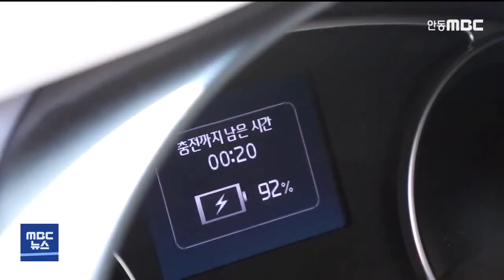봉화군, 전기자동차 보급사업 추가 신청자 모집/ 안동MBC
2020/09/11 11:14:56    작성자 : 엄지원

봉화군은 깨끗한 대기 환경 조성을 위해
오는 14일부터 18일까지
전기자동차 보급사업의
추가 신청자를 모집합니다.
◀ＥＮＤ▶

추가 지원 규모는 승용차 6대, 화물차 10대,
이륜차 5대로 모두 21대이고,
봉화군에 6개월 이상 주소를 둔 18세 이상
군민과 법인, 단체는 신청 가능합니다.

보조금은 최대 2,400만 원이고,
자세한 사항은 봉화군 녹색환경과로